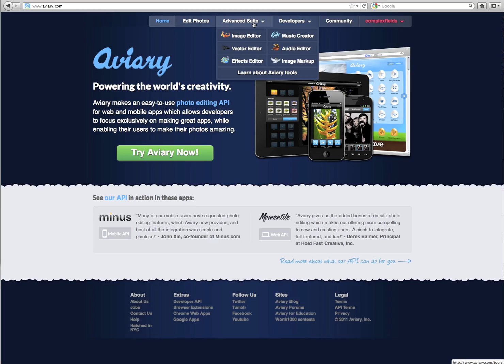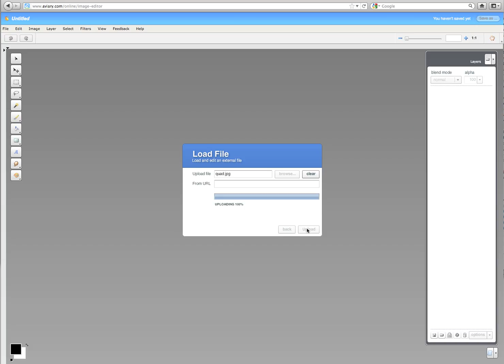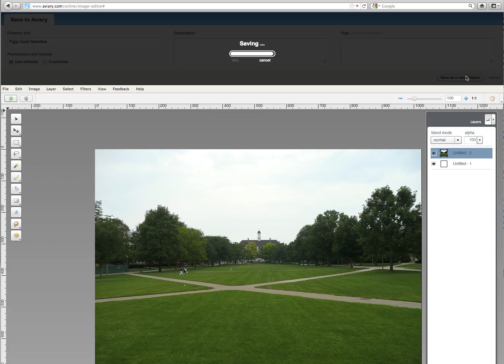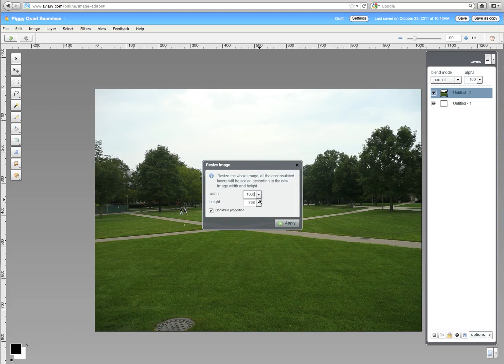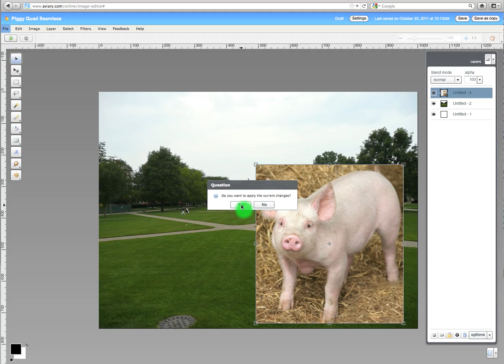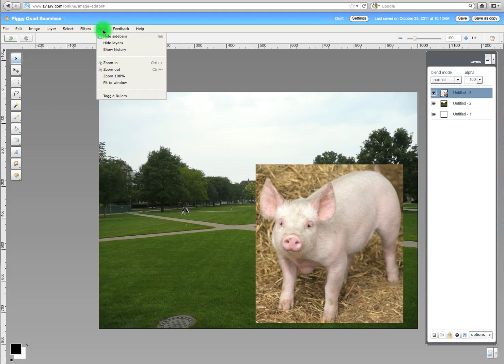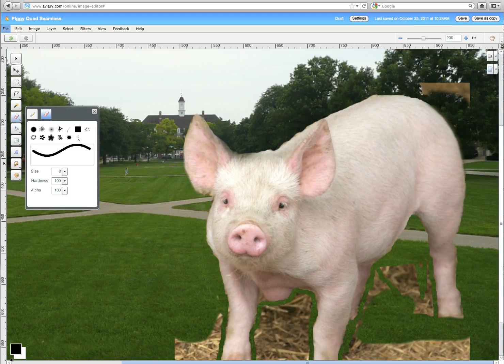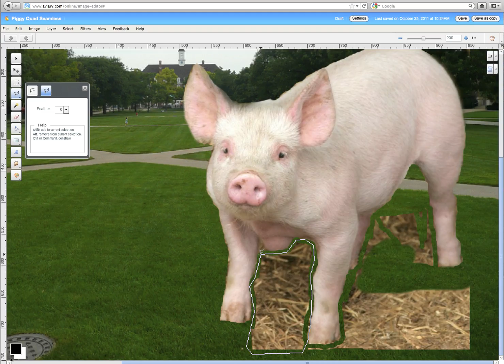Design Project Two Demo pt 1: uploading, layering, and removing backgrounds